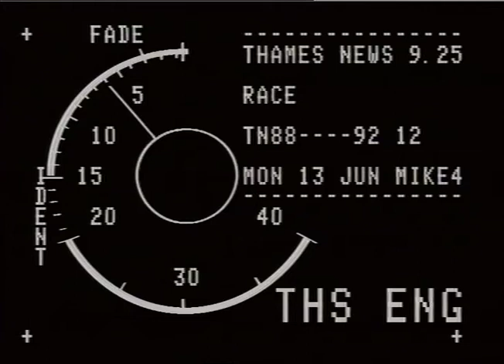Management shake-up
L9EAsUREGIEUND_x000D_
80. UNDERGROUND - THERE'S BEEN A BIG SHAKE-UP IN THE WAY THE LONDON UNDERGROU